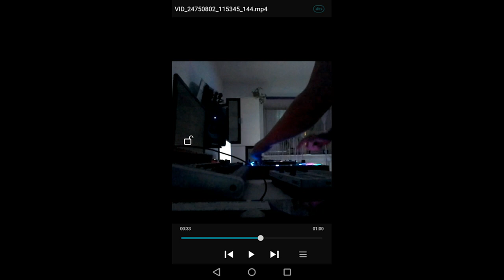Tiptoe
WerSonst /Jeremy Blake